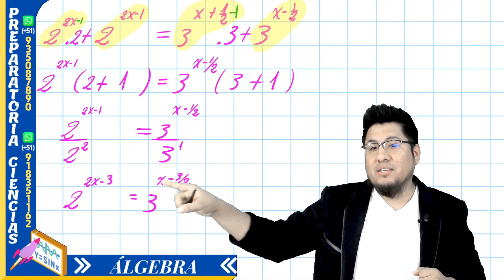PROBLEMA 07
👉🏻Ecuaciones exponenciales
👉🏻Productos notables
👉🏻Factorizacion
👉🏻Fracciones algebraicas
👉🏻MCM Y MCD
👉🏻Racionalización

👉🏻Cuatro operaciones
👉🏻Divisibilidad
👉🏻Los números primos
👉🏻Números Racionales
👉🏻Proporcionalidad
👉🏻Reparto proporcional
👉🏻Promedios
👉🏻Estadística

👉🏻Ángulos
👉🏻Triángulos
👉🏻Polígonos
👉🏻Cuadriláteros
👉🏻Circunferencia
👉🏻Puntos y lineas notables
👉🏻Proporcionalidad
👉🏻Ángulos poliedros
👉🏻Poliedros regulares
👉🏻Solido poliédrico

👉🏻Sucesiones
👉🏻Analogías y distribuciones
👉🏻Series
👉🏻Números y figuras
👉🏻Operadores matemáticos
👉🏻Habilidad operativa
👉🏻Fracciones
👉🏻Porcentajes
👉🏻Proporcionalidad
👉🏻Problemas sobre relojes
👉🏻Criptoaritmética
👉🏻Mezclas
👉🏻Áreas y perímetros
👉🏻Móviles
👉🏻Análisis combinatorio
👉🏻Probabilidades
👉🏻Razonamiento lógico

👉🏻Análisis dimensional
👉🏻Análisis vectorial
👉🏻Dinámica lineal
👉🏻Rozamiento, fuerza de fricción
👉🏻Dinámica Circular
👉🏻Gravitación universal
👉🏻Movimiento Armónico simple
👉🏻Péndulo simple
👉🏻Calorimetráa, calor
👉🏻Teoría científica de los gases
👉🏻Termodinámica
👉🏻Ley de coulomb y campo eléctrico
👉🏻Potencial eléctrico
👉🏻Capacidad eléctrica
👉🏻Electrodinámica
👉🏻Circuitos eléctricos
👉🏻Magnetismo
👉🏻Electromagnetismo
👉🏻Ondas electromagnéticas
👉🏻Óptica
👉🏻Refracción de la luz
👉🏻Fotométrica

Estructura atómica
Nube electrónica y configuración electrónica
Tabla periódica
Enlace químico
Compuestos inorgánicos
Reacciones químicas
Unidades químicas de masa
Fase gaseosa
Soluciones
Estequiometria
Electroquimica
Cinética Química-Equilibrio químico
ETC.